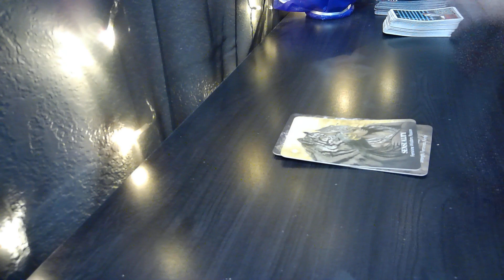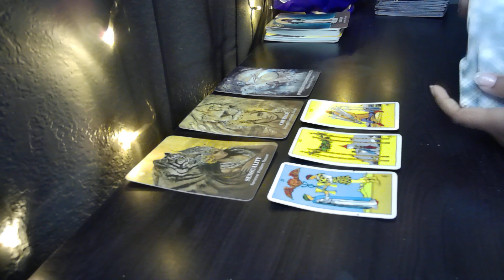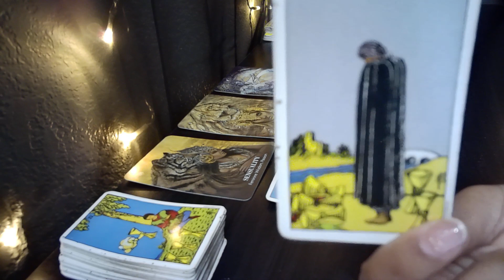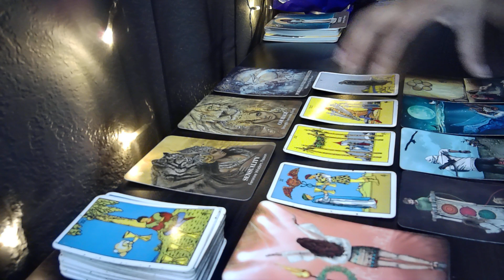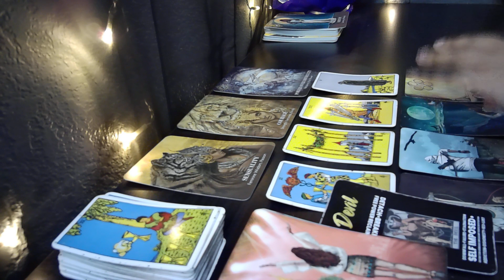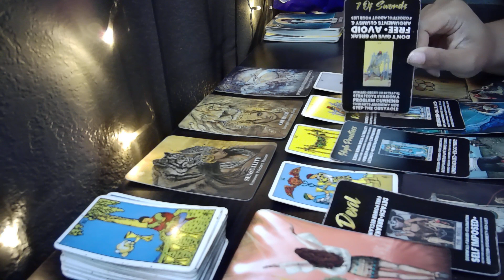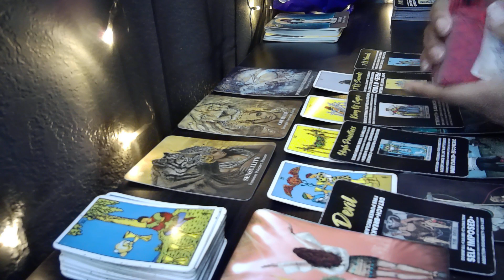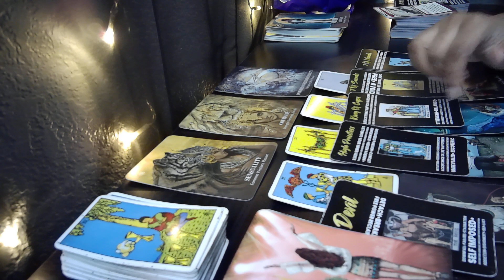GEMINI♊THIS READING TOOK A DARK TURN😬😈🔥 Tarot LOVE Reading